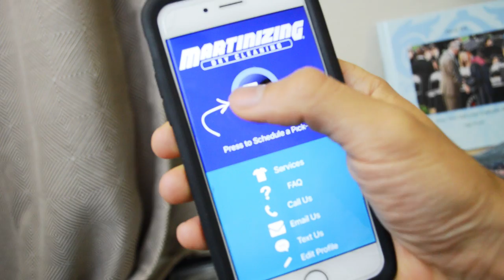Martinizing Dry Cleaners. Free Dry Cleaning and Laundry Pick-Up and Delivery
Your friendly neighborhood dry cleaning concierge!  Always providing the most convenient, most reliable dry cleaning pick-up and delivery service six days a week.

Providing Free Pickup and Delivery:
Alameda, Alamo, Danville, Diablo, Dublin, Lafayette, Livermore, Monclair, Moraga, Orinda, Piedmont, Pleasanton, San Ramon, and Walnut Creek.